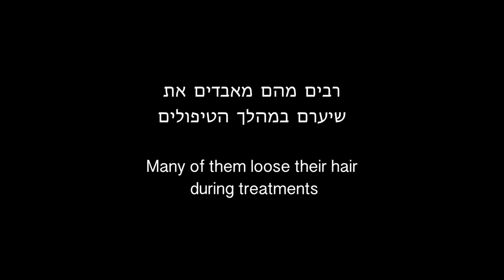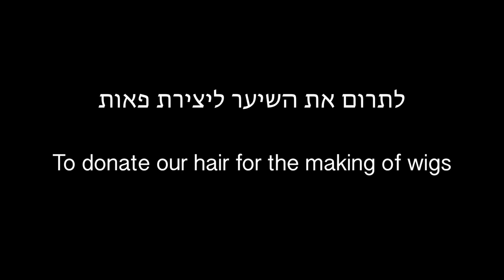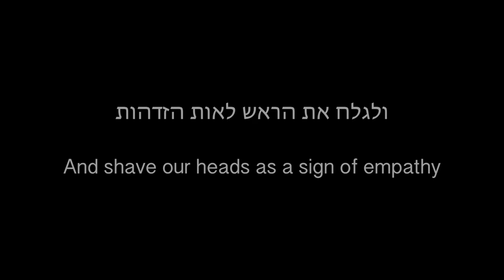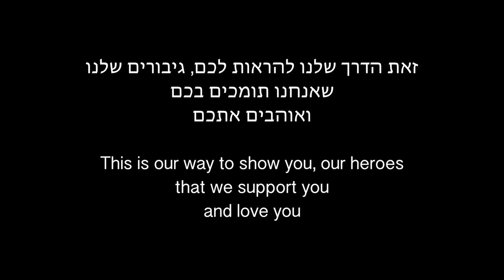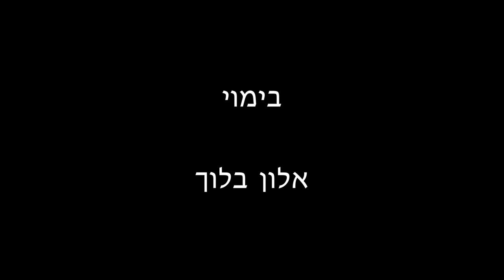World Cancer Day 2017 - Sarona Center, Tel Aviv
במסגרת אירועי יום הסרטן הבינלאומי שחל מידי שנה ב- 4 בפברואר, התאספנו מספר משתתפים במתחם שרונה בתל אביב לצורך מיצג תמיכה וסולידריות בגיבורים המתמודדים יום יום עם מחלת הסרטן.
במסגרת המיצג, אספנו תרומות שיער לפאות וגילחנו את השיער לאות הזדהות.
במספרים:
שלוש נשים תרמו את שיערן, חמישה אנשים גילחו את שיערם, כשלושים אנשים נרשמו לכרטיס א.ד.י ועשרות רבות הגיעו לתמוך, לחבק, להתעניין ולצלם.
לקחו חלק בהפקה וביצוע:
עריכת הסרט:
עינב צדקה - LOCO FLASH - עריכת וידאו ומצגות
הפקה:
אלון בלוך ומיכל ארדנצי
צילום:
ולדימיר בלינסקי
מיכל ארדנצי
יובל בלוך
אייל בלוך
אלון בלוך
ספרים:
האקדמיה לאומנות עיצוב השיער של רמי מור - זמיר, רומן, ולריה ודימה
Barber Shop Cut & Shave - מימון
מסתפרים:
מעיין ארבל
ערן ארבל
יובל בלוך
גיא לבנטל
אלון בלוך
תורמות שיער:
ליאור גופר אדר
מעיין ארבל
דנה דהן
תודות נוספות:
עיריית תל אביב - אייל גבריאל
האגודה למלחמה בסרטן - שני, נאוה, דודי וקרן
המרכז הלאומי להשתלות א.ד.י - אסף לוטינגר
עמותת זכרון מנחם - שלומית עוז

As part of World Cancer Day 2017 events, we gathered few participants in Sarona Center, Tel Aviv, to pay our support and solidarity with all whom are dealing with Cancer on a daily basis.
As part of this display, we donated our hair and shaved our heads as a sign of empathy.
The numbers:
3 women donated their hair, 5 people shaved their heads, about 30 people registered in the National Transplant Center - ADI and dozens just stopped by to give their support, a hug or just to take pictures.
Took part in the production:
Video Editing:
Einav Tzadka - LOCO FLASH - video editing
Production:
Alon Bloch
Michal Ardentsy
Photography:
Vladimir Balinsky
Michal Ardentsy
Yuval Bloch
Eyal Bloch
Alon Bloch
Hair Dressers:
Rami Mor Academy - Zamir, Roman, Valeria, Dima
Barber Shop - Cut & Shave - Maymon
Shaving:
Maayan Arbel
Eran Arbel
Yuval Bloch
Guy Leventhal
Alon Bloch
Lior Gofer Adar
Maayan Arbel
Dana Dahan
Special Thanks:
Tel Aviv city hall - Eyal Gabriel
Israel Cancer Association - Shani, Nava, Dudi, Keren
The National Transplant Center - ADI - Asaf Lotinger
Zichron Menachem - Shlomit Oz